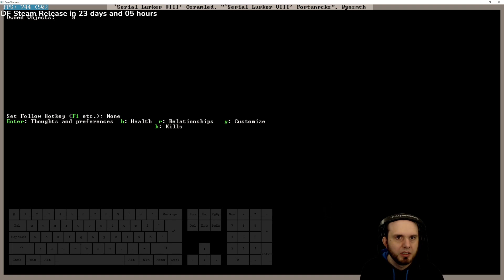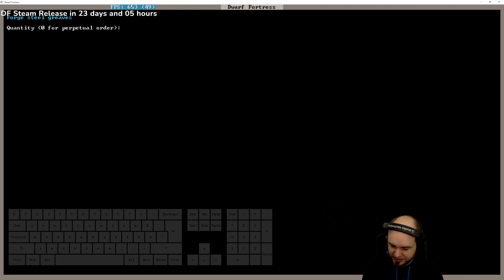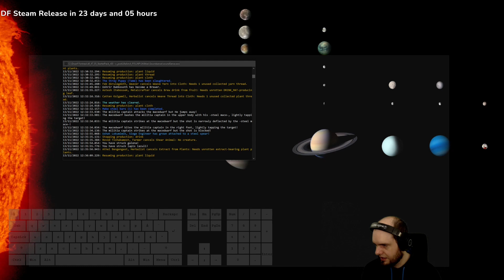E55 My First Volcano Fortress - Dwarf Fortress : Fortress Mode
What happens when you pump magma out of a volcano and let it flow into the sea? Will be tricky, but will try to find out!